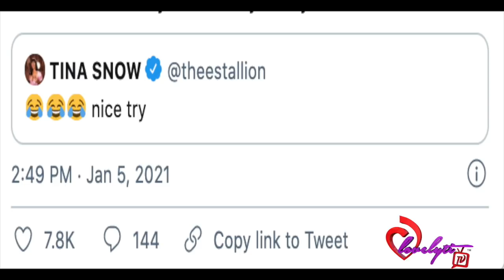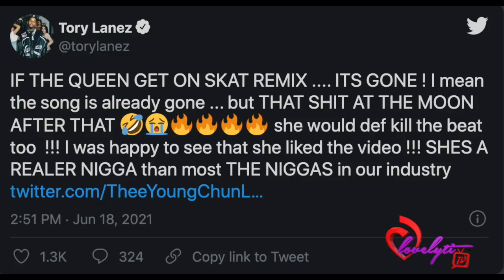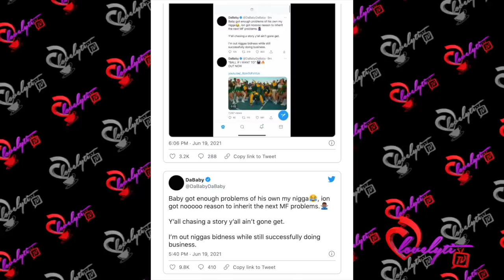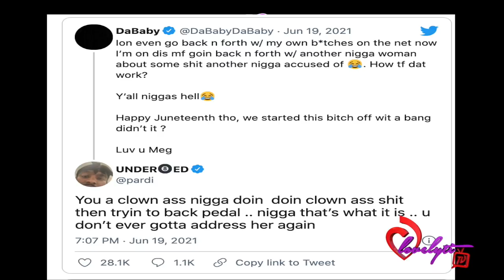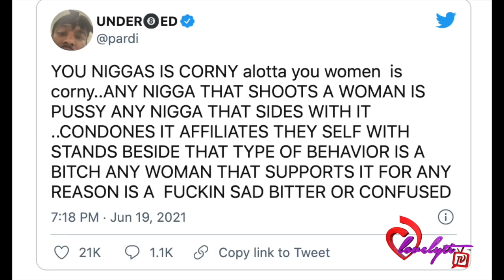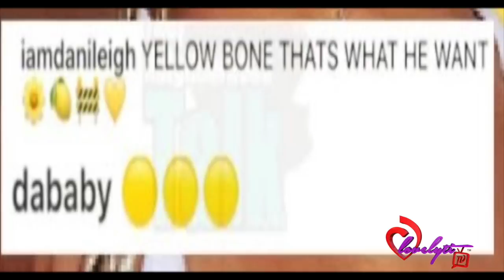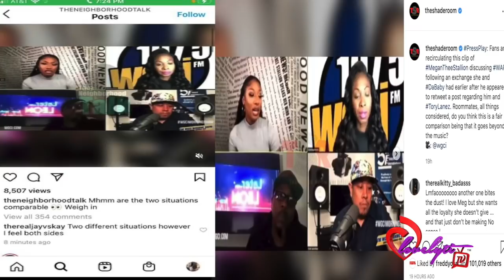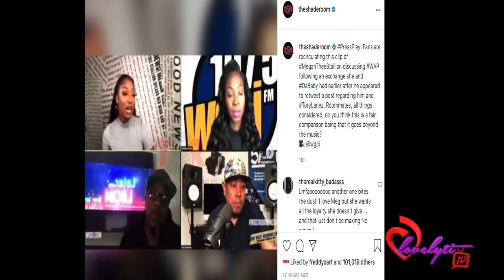Meg Thee Stallion & Pardison Go At DaBaby Over His Tory Lanez Skat collab